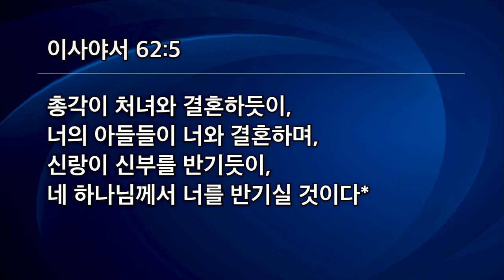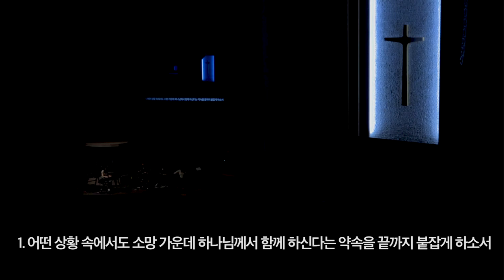[선한목자교회] 수요예배 2021년 05월 12일 | 모든 계절을 누리라 오늘 소망의 제사를 드리라 - 강수진 목사 [이사야 62:1-5]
모든 계절을 누리라 오늘 소망의 제사를 드리라 - 강수진 목사 [이사야 62:1-5]